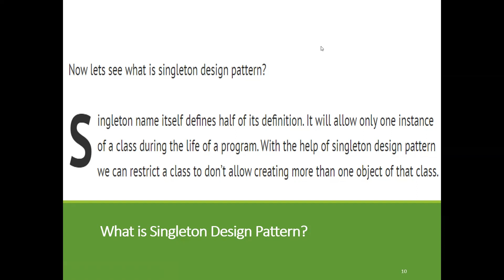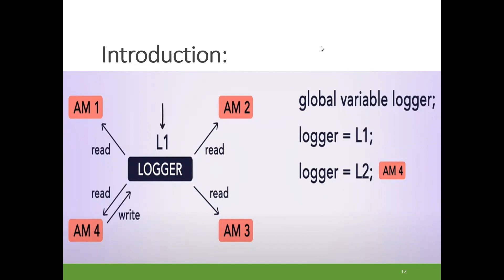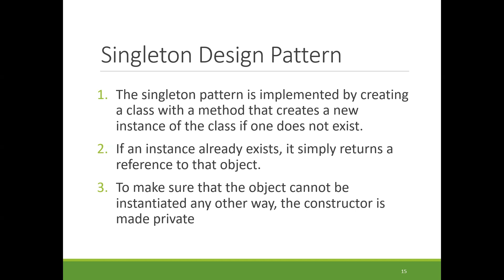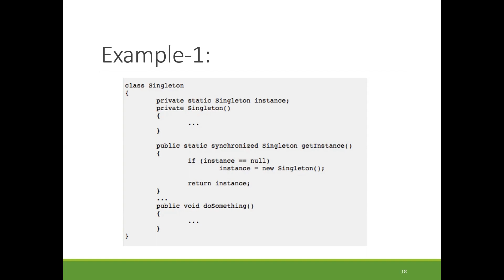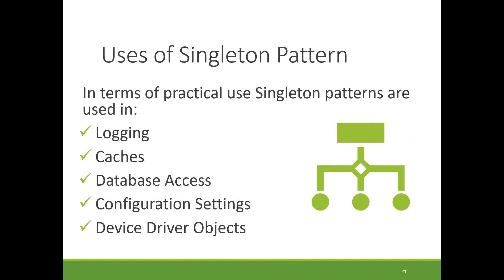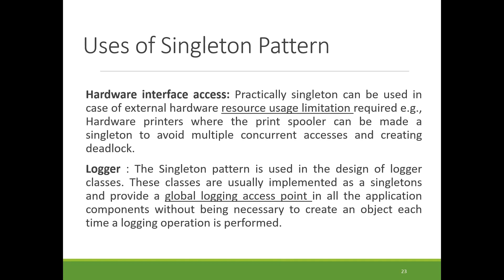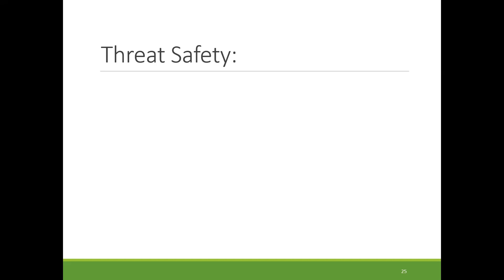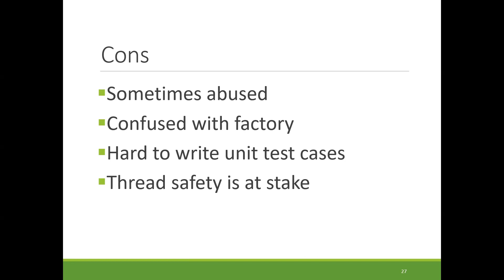What is Singleton Design Pattern | Gang of Four (GoF)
In this tutorial we would study another design pattern from gang of four creation design patterns i.e singleton design pattern.

*You would love 🥰 to watch these related videos as well* :

*About me and my efforts*
I am Tazzaina Malik 😎. I am an educationist, an experienced university teacher, researcher, vlogger, software developer, IEEE CIS Advisor, YouTuber and an ordinary human being 🌺.  I welcome you all to world of learning 😊. In the channel you would get lectures related to multiple computing domains i.e. Data Science, Software  Engineering and many more 🧑‍🎓. In the live program *TazzTalks* I conduct live and interactive sessions with industrial/domain experts, motivational speakers, senior educationists, software engineers etc.
 *کیوںکہ ڈرنا نہي پڑھنا ہے اور آگے بڑھنا ہے۔  إن شاء الله*
*This video is also related to* :
singleton design pattern thread safety
singleton design pattern
singleton class java
singleton pattern
singleton
singleton design pattern in java interview questions
singleton pattern interview questions
singleton set class 11
singleton design pattern in c#
singleton design pattern in java
singleton design pattern in java interview questions in hindi
singleton design pattern example
gang of four design pattern
Singleton Design Pattern
Singleton Design Pattern Tutorial
What is Singleton Class in Java | Singleton Design Pattern
Singleton Pattern – Design Patterns
What is a singleton class in Java? And How to implement a singleton class?